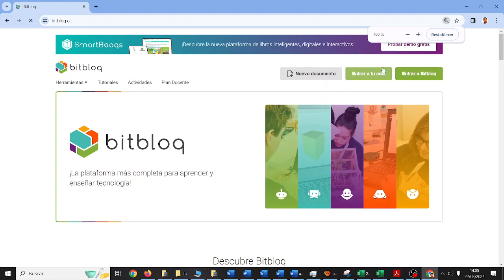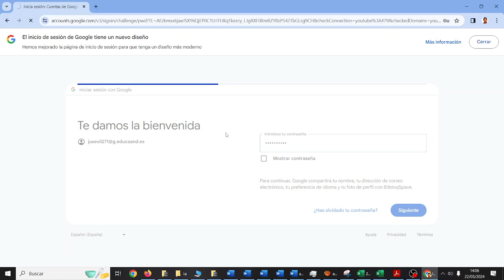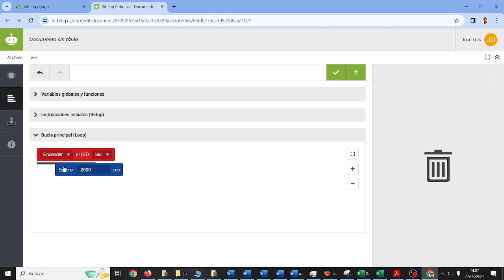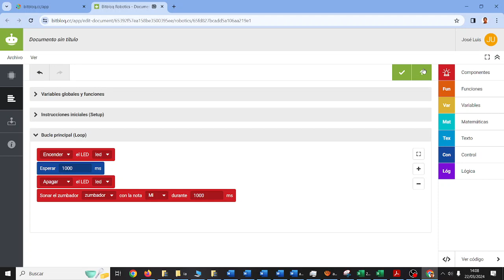Bitbloq LED y zumbador Robotics Advanced RETOTECH IES Monterroso